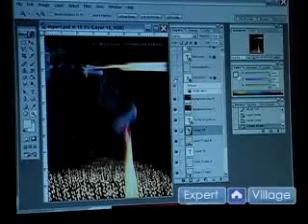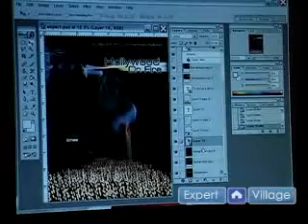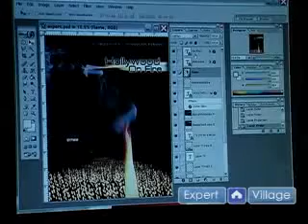How to Use Adobe Photoshop : Creating Layer Order in Adobe Photoshop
Learn how to create layer order in Adobe Photoshop in this free computer video on how to correctly use Adobe Photoshop for beginners.

Bio: Kyle Saylors has been in national film and television production for over ten years.
Filmmaker: kyle saylors